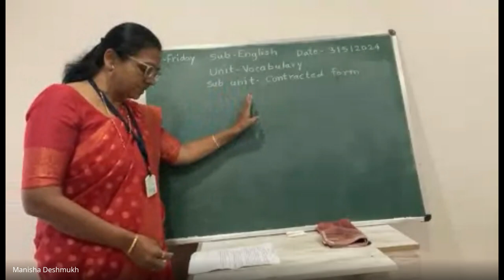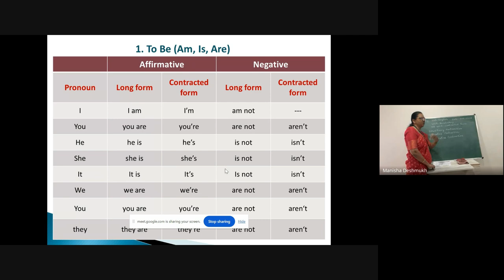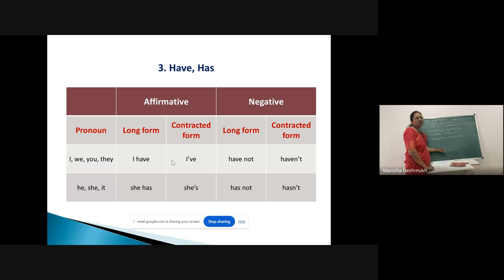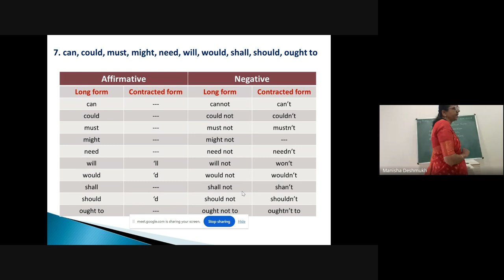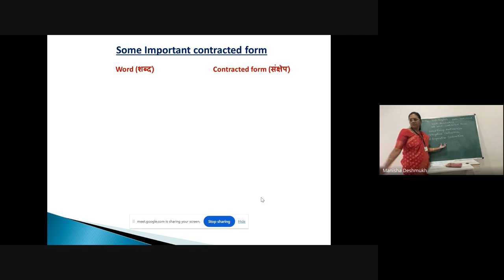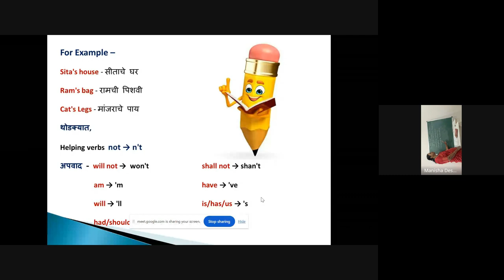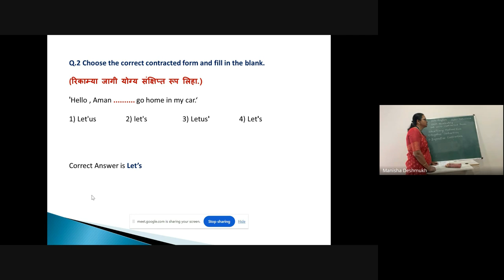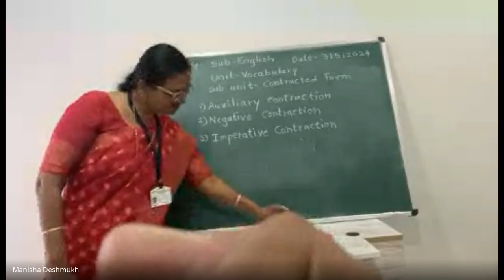मिशन आरंभ ५ वी शिष्यवृत्ती मार्गदर्शन 2024 05 03 07 01 GMT+5 30